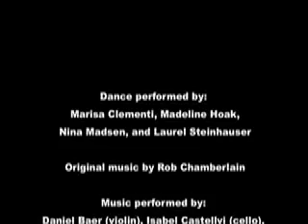Love in the Mud - REHEARSAL Part 2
BAX/Brooklyn Arts Exchange, 2008

Choreographed by Marisa Clementi
Original music by Rob Chamberlain

Dancers: Marisa Clementi, Madeline Hoak, Nina Madsen, Laurel Steinhauser
Musicians: Daniel Baer (violin), Isabel Castellvi (cello), Rob Chamberlain (guitar), Song Lee (percussion)